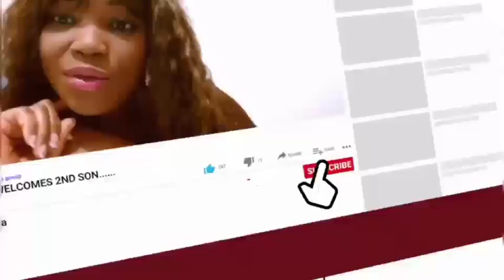SPECIAL MESSAGE TO FRANCE PRESIDENT, STOP SELLING G()N$ TO THE ZOO TO K1LL BIAFRANS